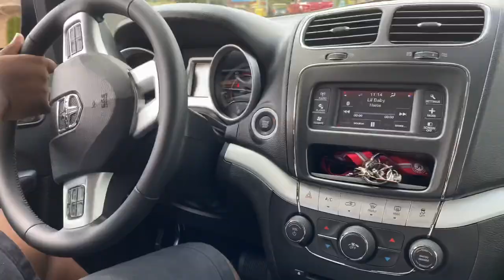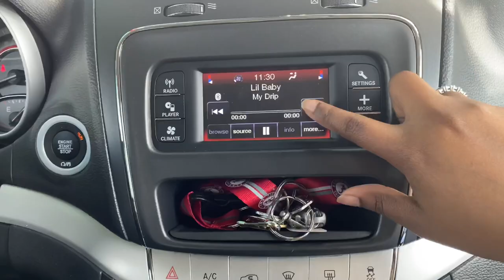ESCAPING QUARANTINE TO RUN ERRANDS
Hey everyone!
Today I'm bringing you along with us while we run around and get some air during this quarantine.
We don’t have a lot of restrictions like other places where I live. Everyone stay safe!